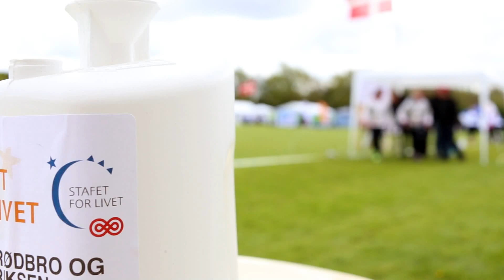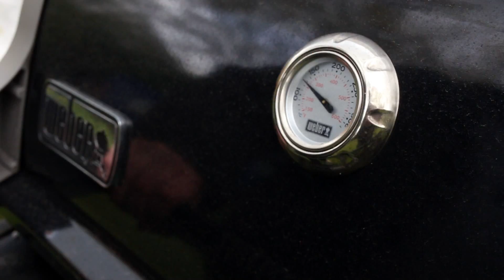Stafet for livet - Thisted 2015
900 aktive thyboer mfl. løb, gik, humpede, kravlede og sled sig gennem kilometer efter kilometer, time efter time i et døgns kamp mod kræften, mens foråret blev til sommer.